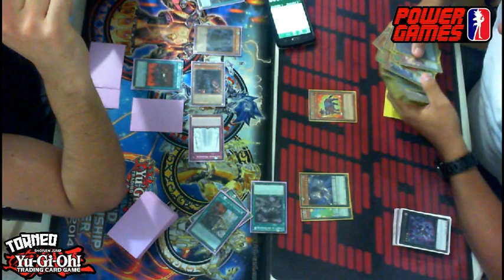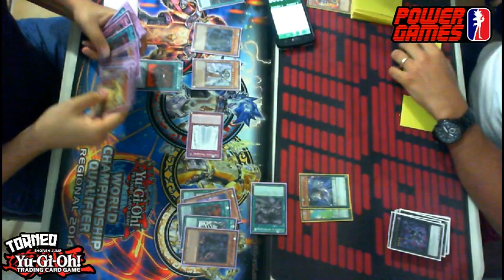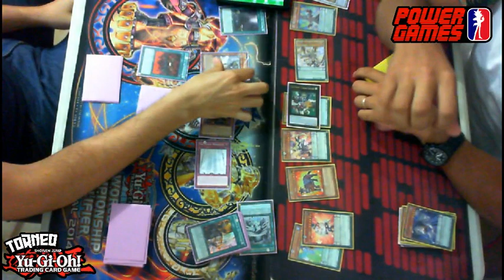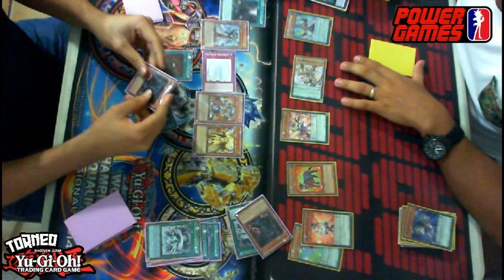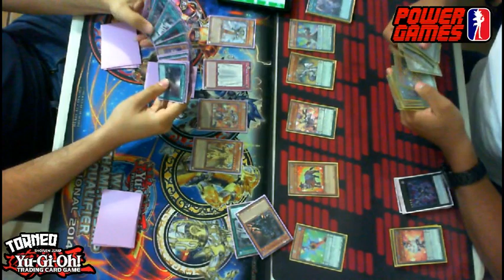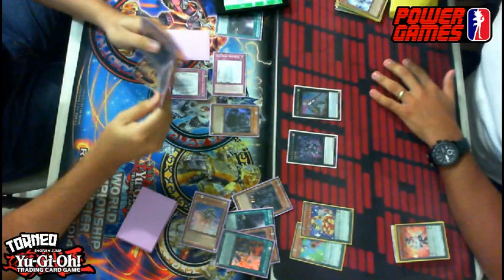Final YGO Viernes Rafael O.(Monarch) Vs Luis A.(PEPE)